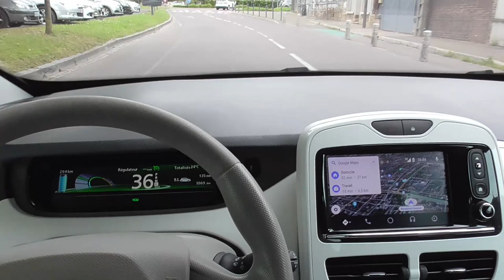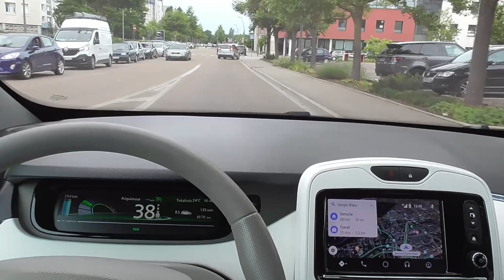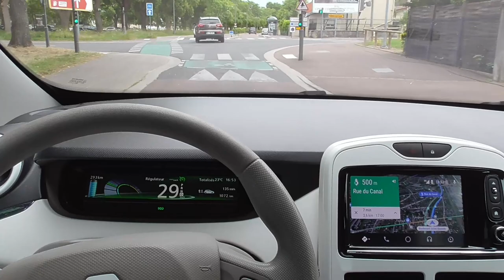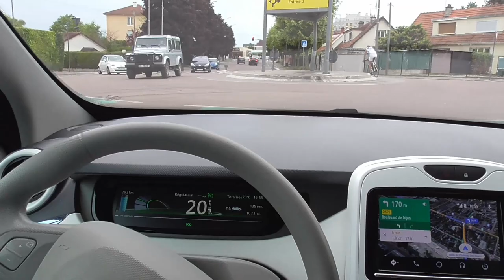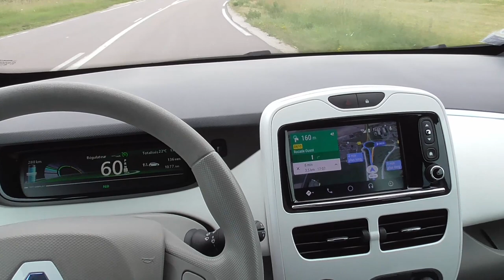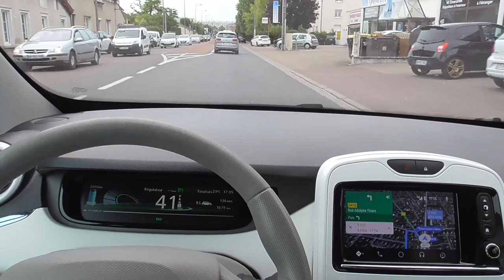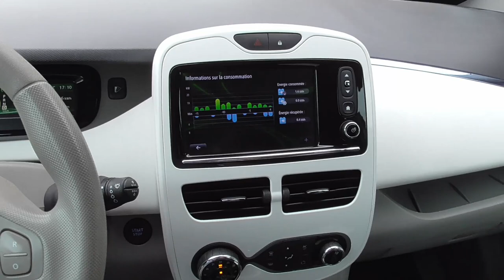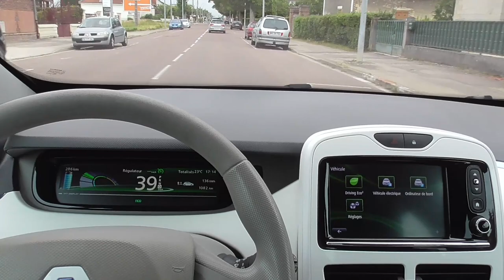138/ Renault Zoé - Vidéo de mi-juin 2019 - partie 3/3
Tout y passe, même les parcmètres..
retour sur le diesel, les hybrides, en passant devant l’hôpital, sans s'y arrêter.
Toujours beaucoup de détails et réflexions sur différents thèmes.